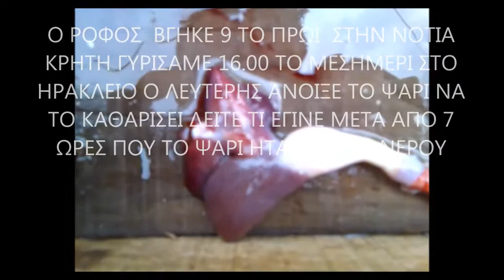Ο ροφος παιθενει 7 ωρες μετα η καρδια χτυπαει